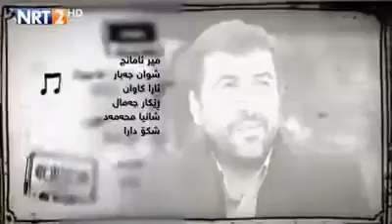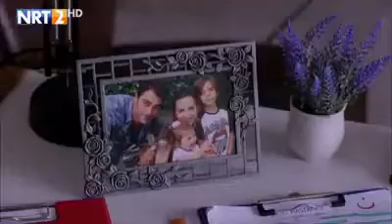دراماي ئاغاي بجوك ئةلقةي 98بةشي يةك